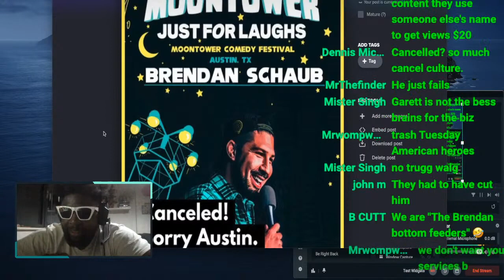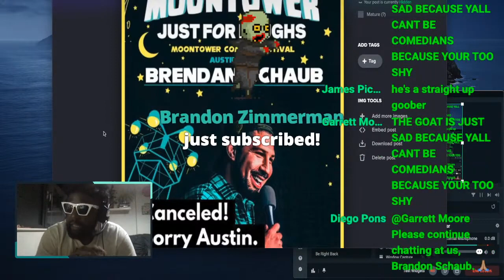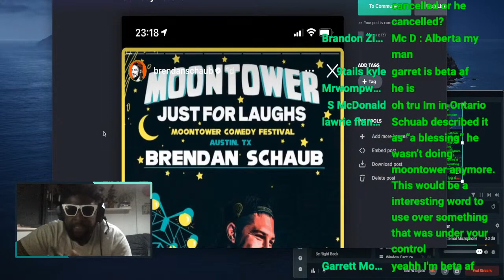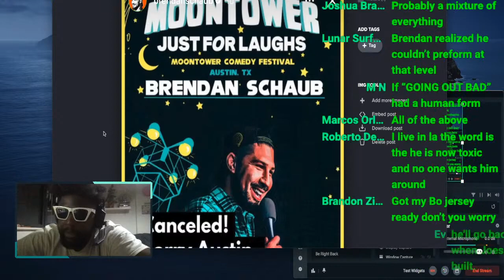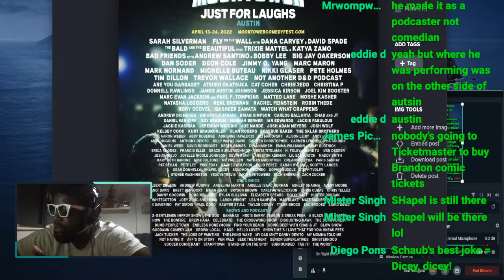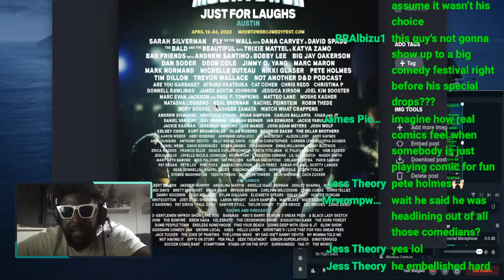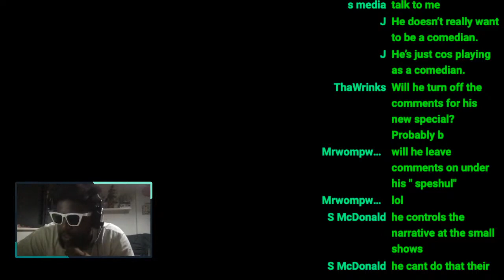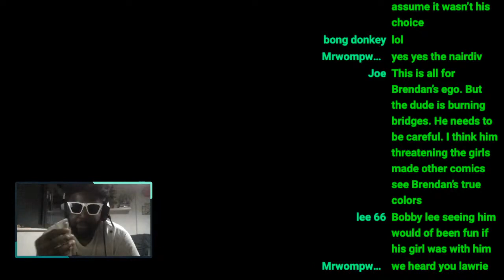WHY did Brendan Schaub CANCEL his Moontower Comedy Festival gig?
▶Bitcoin bc1qh8eq90fs0y9te5df0etj4elgk3j9wpn552s2za